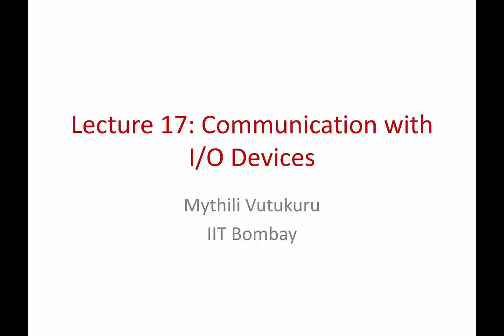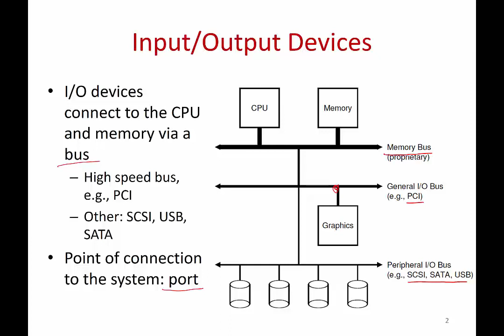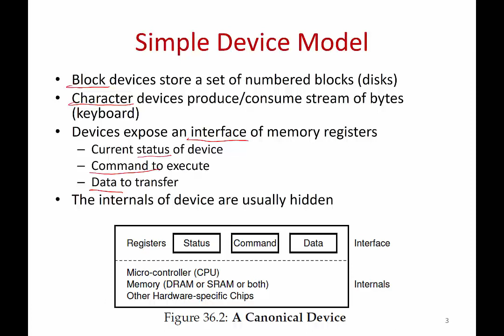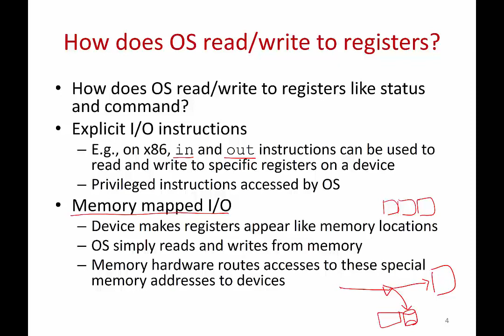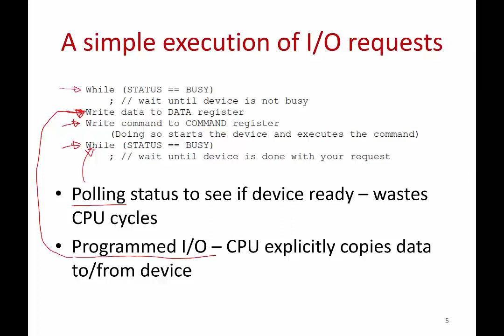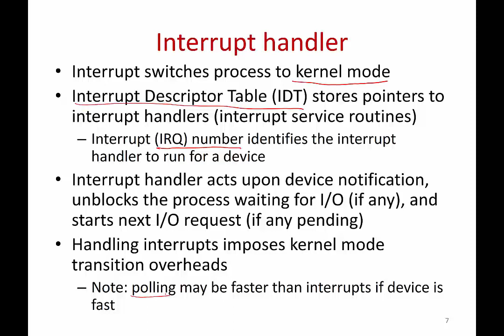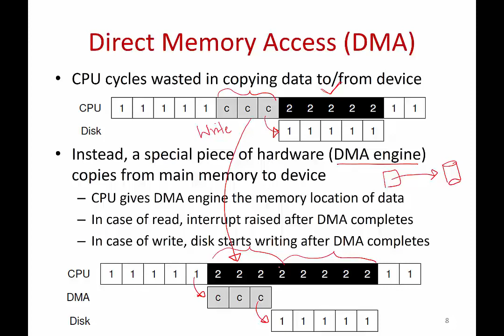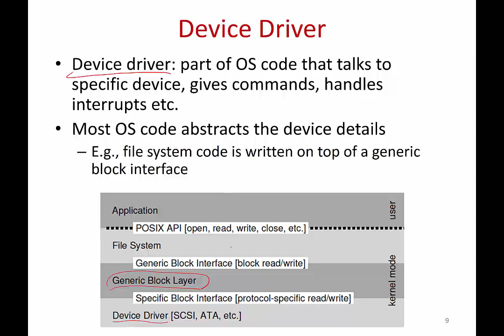Operating Systems Lecture 17: Communication with I/O devices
Based on the book Operating Systems: Three Easy Pieces